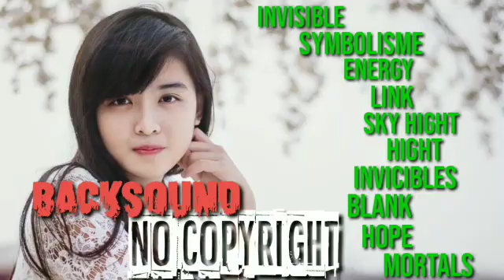NO COPYRIGHT THE BEST SONG OF THE TIME IS SAFE TO USE 3 November 2021